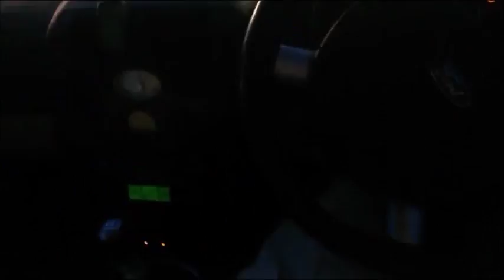I can smell you